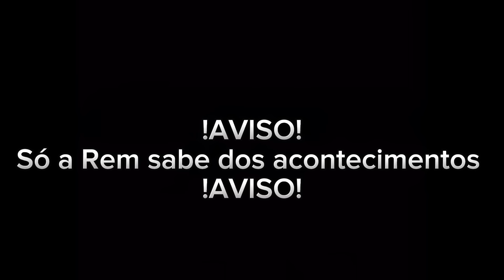[Drop Jujutsu kaisen] Re:Zero reage a (Itadori) Subaru As Itadori [9 Parte]